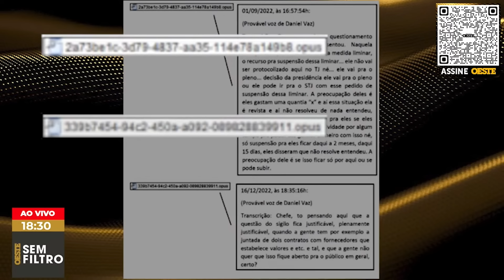Áudios revelam juízes reclamando de propina parcelada